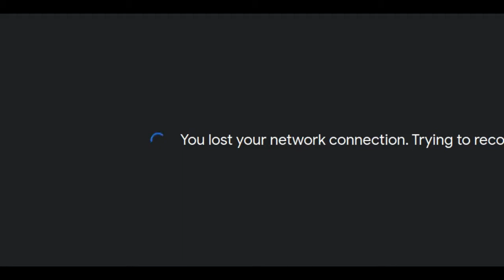Insensible and Unintelligible - Part 3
3rd spiritual session on the topic  -  Manifest, the Non-manifest and  Spirituality